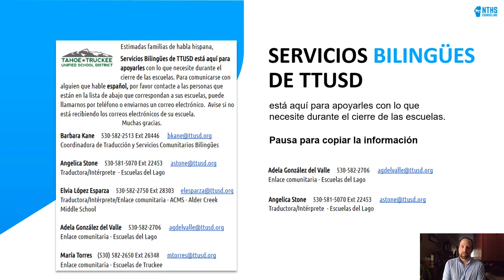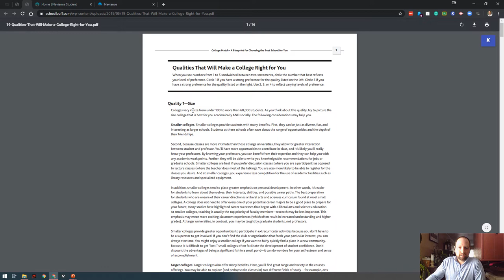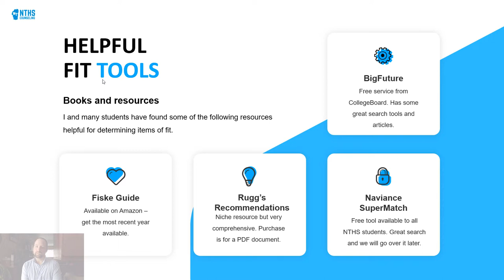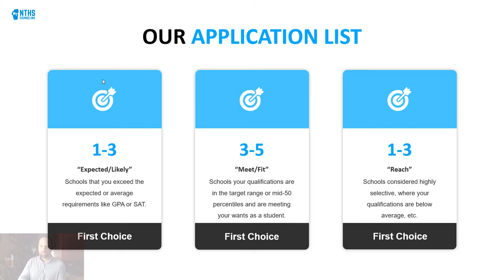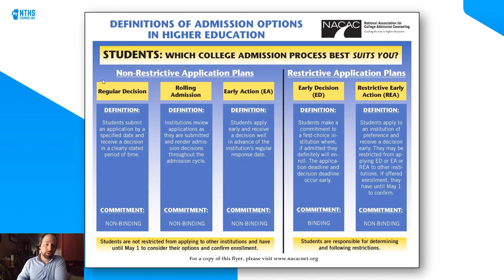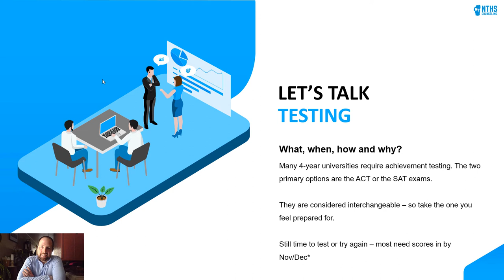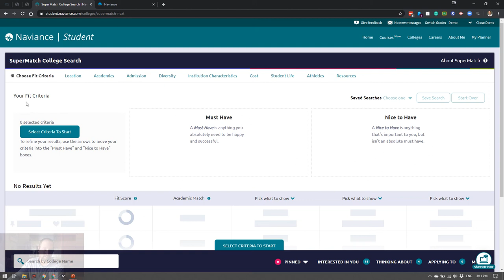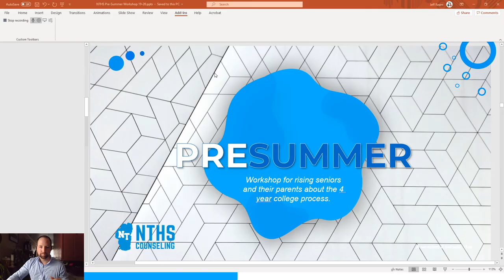NTHS 4 Year College Pre-Summer Workshop - Class of 2021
Get some key information to help you use this spring and summer time frame to help organize your thoughts and plans regarding 4-year college applications.
(Apologies that the audio and video are slightly out of sync)